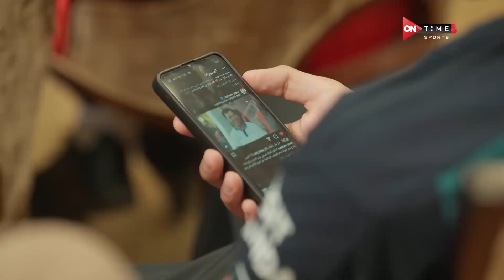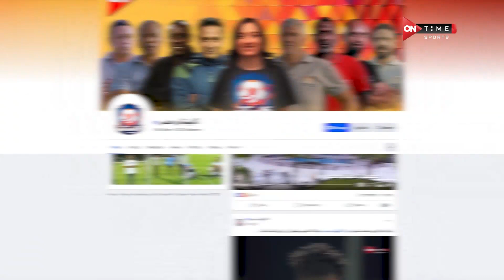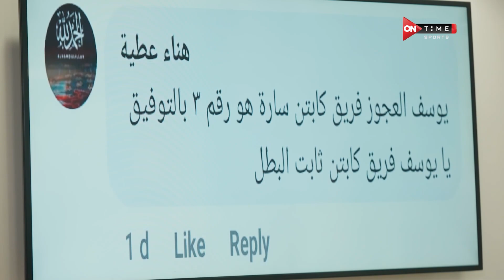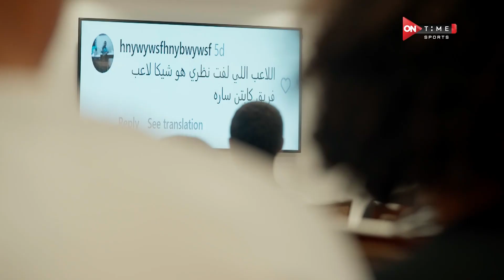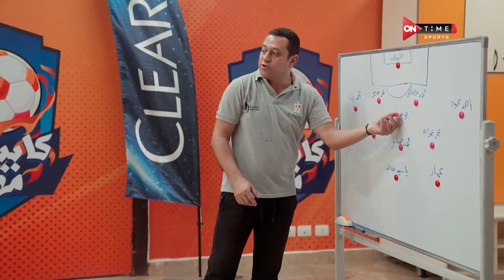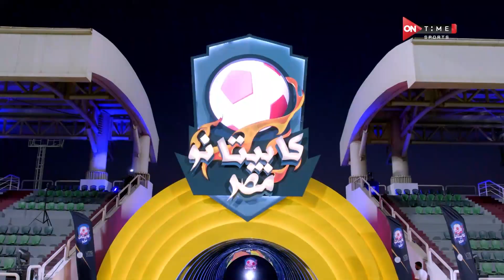كابيتانو مصر - حلقة الجمعة 17/11/2023 - الحلقة الكاملة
"، برنامج كابيتانو مصر ، أكبر مشروع لاكتشاف المواهب الشابة فى كرة القدم
ويستهدف البرنامج اكتشاف المواهب  في كل نواحي مصر لاكتشاف أبرز المواهب في كرة القدم والمساهمة في النهوض بالكرة
المصرية وزيادة عدد المحترفين المصريين في الخارج

المرحلة النهائية من التصفيات والتي يشارك فيها 144 لاعب هيتم تقسيمهم إلى 8 فرق كل فريق ليه مدير فني من نجوم الكرة المصرية
ويشارك في البرنامج كل من : عبدالستار صبري ، محمود ابوالدهب ، شادي محمد ، طارق السيد ،سيد معوض ، محمد اليماني ، سارة حسن ، عبدالواحد السيد

يأتي البرنامج كل خميس وجمعة الساعة 11 مساء ، تقديم عمرو نصوحي